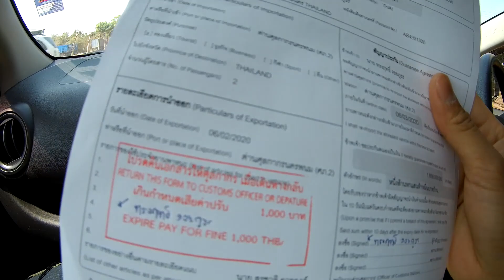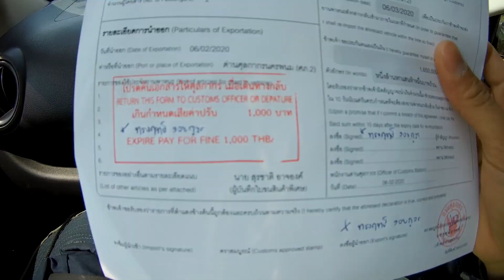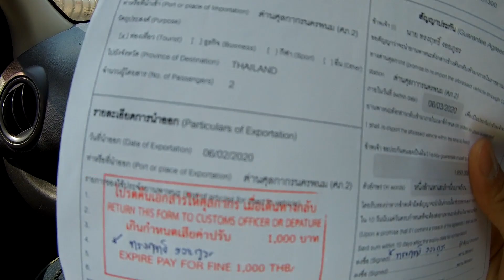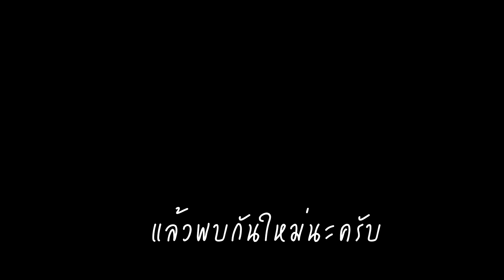มือใหม่ขับรถเที่ยวลาว EP 5. สาวสวยพาเที่ยววัดพระธาตุอิงฮัง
พระธาตุอิงฮัง พระธาตุสำคัญคู่บ้านคู่เมืองของชาวสะหวันนะเขต อยู่ห่างจากตัวเมืองตามทางหลวงหมายเลข 13 ออกไปประมาณ 12 กิโลเมตร เลียบถนนไปบ้านโพนสิน กล่าวกันว่าเป็นพระธาตุที่สร้างขึ้นเป็น พระธาตุคู่แฝดกับพระธาตุพนม ในประเทศไทย